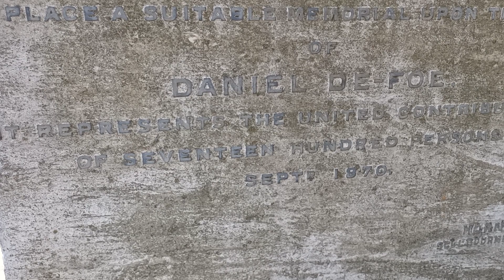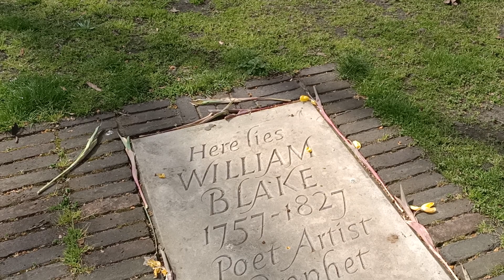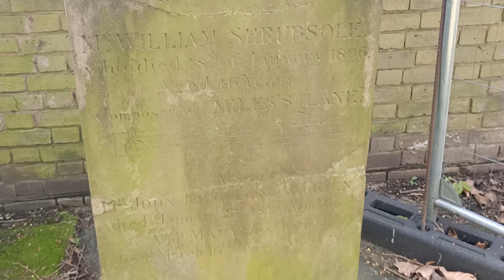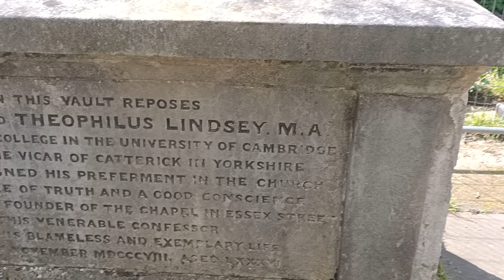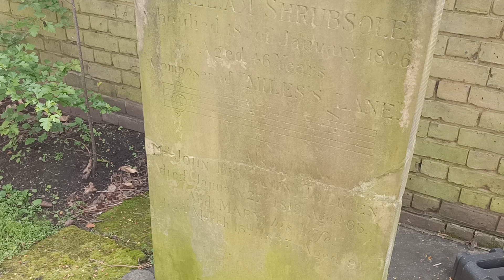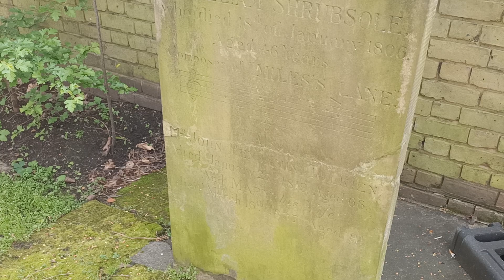John Benjamin Tolkien from Gdańsk to London (1752-1819)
Kwietniowa wizyta na grobie Johna Benjamina Tolkiena (1752, Gdańsk — 1819, Londyn) na cmentarzu nonkonformistycznym Bunhill Fields w Londynie i opowieść o tym niezwykłym miejscu